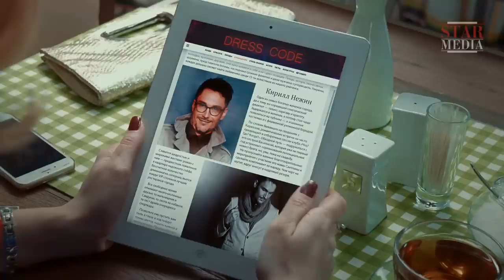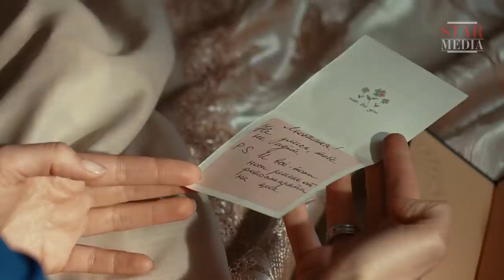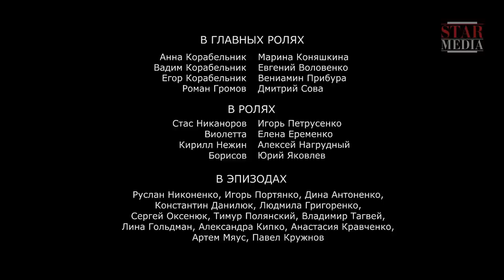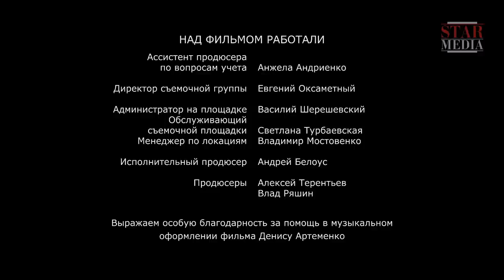An Alien Son. Episode 1. TV series. English Subtitles. StarMediaEN. Melodrama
25 year-old Anna is married to Vadim, a successful businessman and owner of a construction firm. Vadim's first wife had died some years ago, and their fifteen year-old son, Yegor is now studying at a technical school in London. Vadim is twenty years older than Anna, and their age difference sometimes creates problems, as their relationship often seems more like that of a father and daughter.
Anna is grateful to Vadim for all he does for her but is upset that he does not take her seriously, because Anna dreams one day of becoming a famous photographer. Their relationship is beset by more complications when Yegor arrives home from the UK to spend his vacation. The boy, believing that Anna has only married his father for his money, starts to make life hell for his stepmother. In despair, Anna makes a dreadful mistake that leads to a chain of fatal events ending in a horrendous car accident in which Vadim is killed and Yegor is seriously injured. The doctors’ verdict is devastating - the boy has a severe spinal injury and will never be able to walk again.
In a desperate attempt to make amends, Anna decides to try and set Yegor back on his feet at all costs. Physiotherapist Roman Gromov gives Anna his 'shoulder' as support. In doing so, he will also help Anna to better understand herself, discover her talents and learn the meaning of true love.

Type: TV series
Genre: melodrama
Year of production: 2016
Number of episodes: 4
Directed by: Oleg Maslennikov
Written by: Olga Khavzhu
Production designer: Aleksandr Grinko
Director of photography: Yuriy Mitaliov
Producers: Aleksey Terentiev, Vlad Ryashin
Cast: Marina Konyashkina, Veniamin Pribura, Dmitriy Sova, Eugeniy Volovenko, Elena Eremenko, Igor Petrusenko Aleksey Nagrudniy